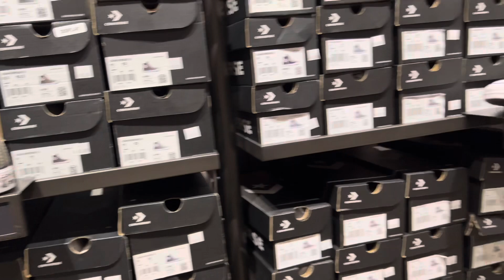CONVERSE SHOES Sale Up to 60%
Come shop with me to Converse Outlet So many Choose Of new arrivals sneakers shoes you love and also clearance sale shoes converseallstar ✦✦✦THIS IS NOT SPONSORED VIDEO✦✦✦